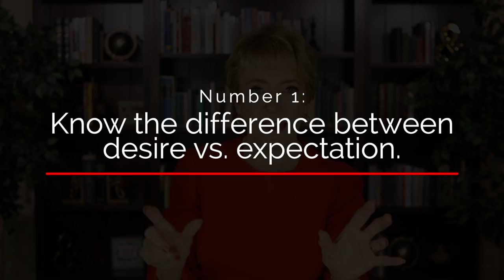Valentine's Day is for GIVING LOVE | Mary Morrissey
If you truly want your Valentine’s Day to be spectacular, the secret is to shift your expectation of receiving love to a desire to GIVE more love.

Would you love to experience even more LOVE, abundance, freedom and flow in your life?

The abundant universe we live in is always seeking greater love, expansion and expression through us.

Tap into and operate in harmony with this love by downloading this FREE, 10-minute guided meditation!

In the United States, Valentine’s Day is a special day dedicated to celebrating love. But for many people, it’s a day usually spent either looking for love or analyzing how love is expressed to them.

There are plenty of people who, at the end of the day, find themselves feeling disappointed because they didn’t get the card they expected, the flowers they wanted or the dinner out they were hoping for.

For others, Valentine’s Day is a painful time because everywhere they look, they see couples holding hands, going out to dinner or staring into each other's eyes.

However, there's another way to spend Valentine’s Day. And whether or not you have someone special to celebrate with, this is a practice that you can use to have a wonderful, happy Valentine’s Day, no matter what.

Big hugs 🤗
Mary Morrissey